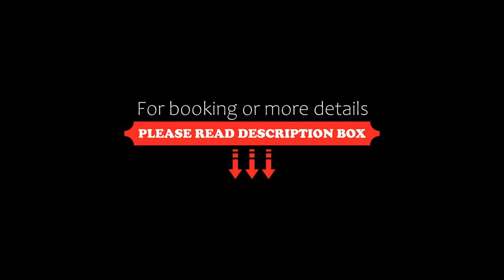Hotel San Marco, Bardolino, Italy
About Property:
You're eligible for a Genius discount at Hotel San Marco! To save at this property, all you have to do is sign in.
This property is 12 minutes walk from the beach. Hotel San Marco is set a few steps from Lake Garda. Family-run for the past 30 years, it offers beautiful lake views from its large gardens.
Located in Cisano, a village between Lazise and Bardolino, Hotel San Marco guarantees you a peacef...
Property Type: Hotel
Address: Via Della Pieve, 1 Loc. Cisano, 37010 Bardolino, Italy
Searching For
1. Hotel San Marco - Bardolino - Italy
2. Hotel San Marco - Bardolino - Italy Address
3. Hotel San Marco - Bardolino - Italy Rooms
4. Hotel San Marco - Bardolino - Italy Amenities
5. Hotel San Marco - Bardolino - Italy Offers and Deals
Audio Credit:
Track Title: Subway Dreams
Artist: Dan Henig